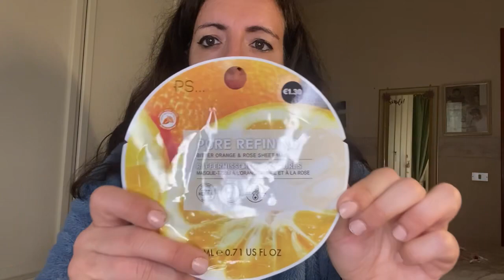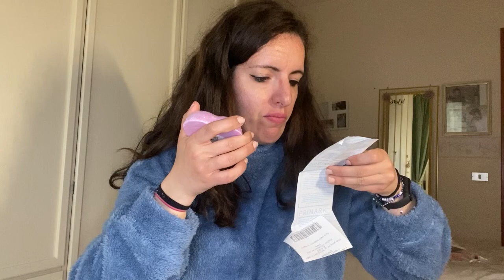Haul: perché non trovo mai niente da Primark? 😤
Cosa uso per editare? iMovie / InShot

Cosa uso per girare i video? iPhone 11